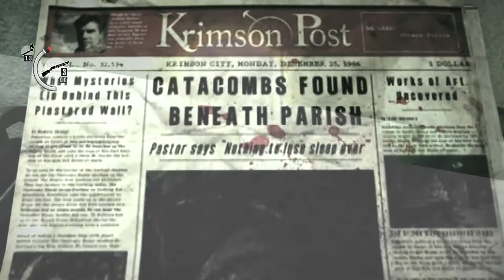Let's Play The Evil Within (#9) - The Catacombs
In this episode, after getting past the Sentinel, Sebastian and Joseph enter Cedar Hill Church for some rest and answers. As they make their way inside, Joseph receives another headache as Sebastian hears Juli Kidman and Leslie Withers speaking from the catacombs below. Before he could react, Joseph stumbles over, worried that he will once again turn Haunted and hurt Sebastian. Disturbingly, the more he turns, the less he wants to resist, and just as Joseph's resolve begins to wane, both detectives receive another headache which forces Sebastian to sedate his partner with a Syringe. Shortly thereafter, Ruvik appears to Sebastian and levitates him into the air before teleporting him to an underground section of the church.

Cut off from both partners, Sebastian has no other choice but to push ahead. As he enters the catacombs, he spots The Keeper descending into a basement of some description that's blocked by a stone slab requiring three Lithographs to open. With two routes open to him, Sebastian tracks down the Lithographs inside the AlterEgo-infested tunnels, being stalked by the Keeper all the while. With all three Lithographs inserted, the stone slab opens, revealing a torture chamber.